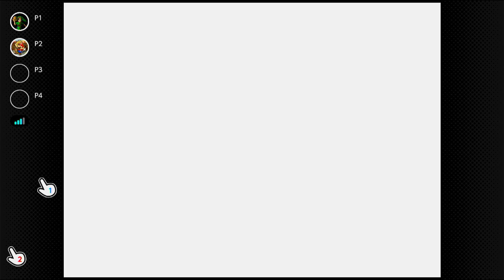(5-24-2024) extreme g and iggys reckin balls with @yaboiangeloYT nicholas